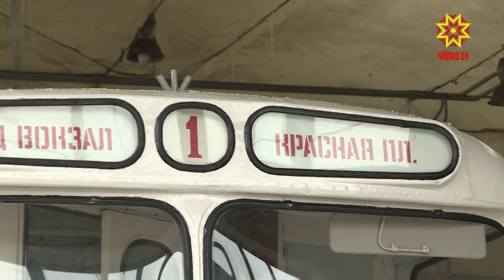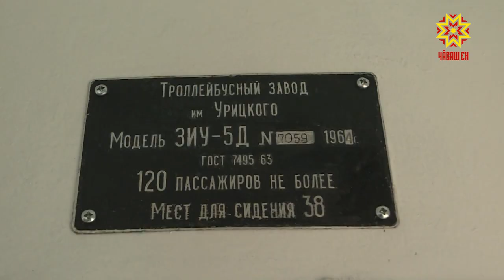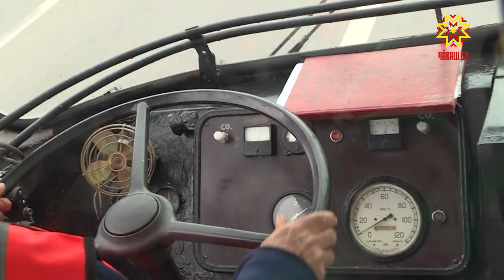Ретро-троллейбус можно встретить на улицах города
Как в 1964-ом. Именно тогда появился первый троллейбус в столице Чувашии. Теперь его можно встретить на улицах города. Он проходит обкатку. Юлия Важенина и Андрей Шоклев одними из первых прокатились на ретро-троллейбусе.